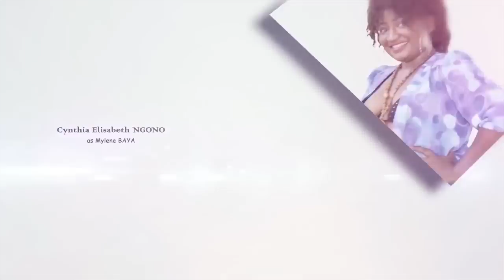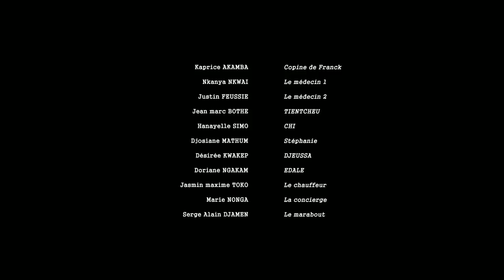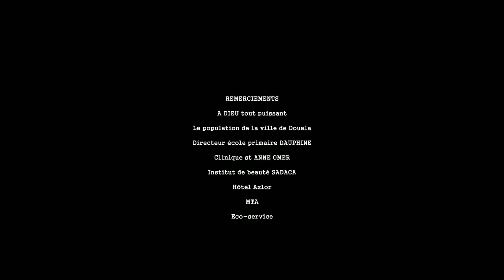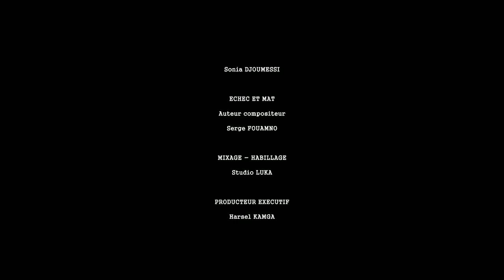Echec et Mat Episode 21